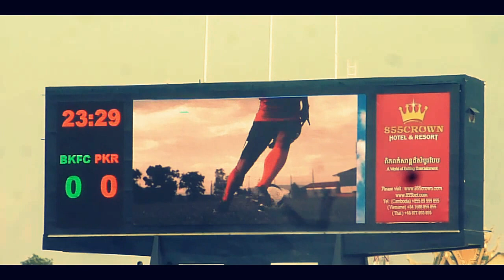PP Crown before President's Cup 2012.mp4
វី​ដេអូ​របស់​ក្លិប​បាល់ទាត់​ភ្នំពេញ​ក្រោន​មុន​ពេលព្រឹត្តិការ​ AFC President's Cup ២០១២ ស្រប​ពេល​ដែល​ក្លិប​ជោគជ័យ​ក្នុង​ស្រុក​មួយ​នេះ​ធ្វើ​ជា​ម្ចាស់​ផ្ទះ​ជាលើក​ទី​២ ក្នុង​វគ្គ​ជម្រុះ​តាម​ពូល។